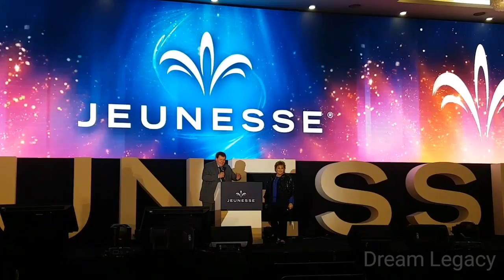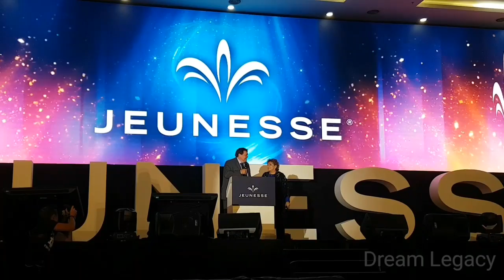Jeunesse Founders Speech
Malaysia & Singapore Anniversary 2016